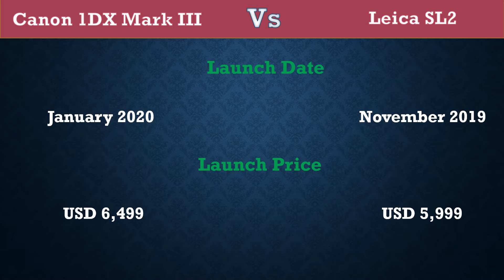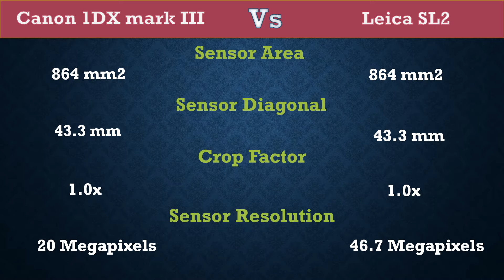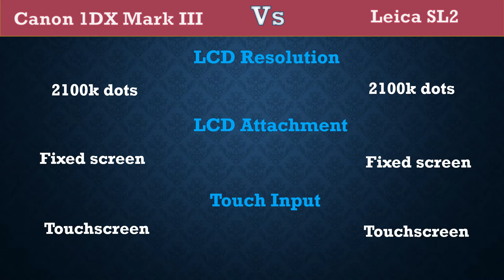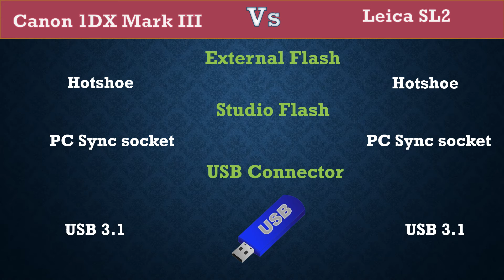Canon 1DX mark III Vs Leica SL2 - Comparison, Specifications, Price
Here you can get the difference between Canon 1DX mark III Vs Leica SL2.

Canon 1DX mark III  Specifications, Price, etc.
Leica SL2  Specifications, Price, etc.